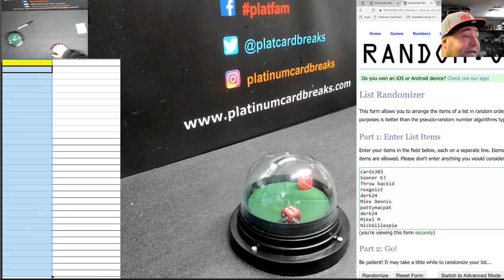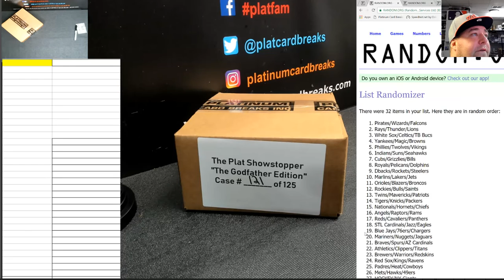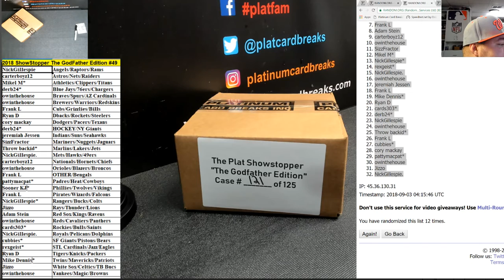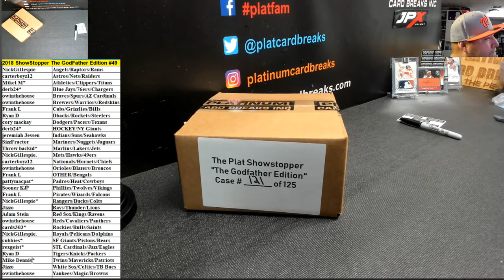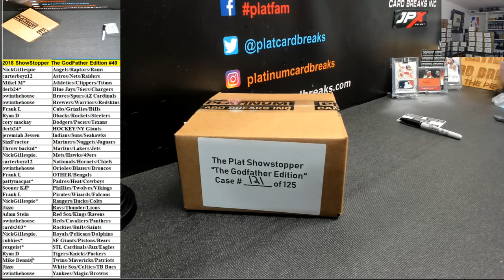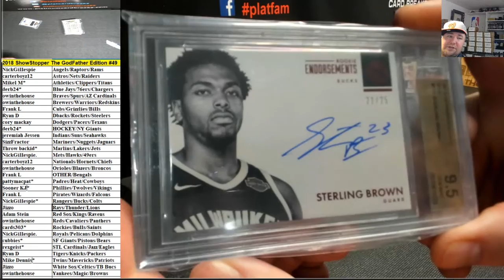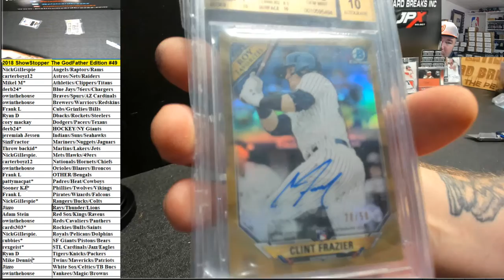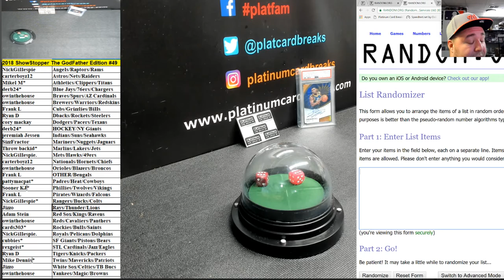2018 ShowStopper The GodFather Edition #49